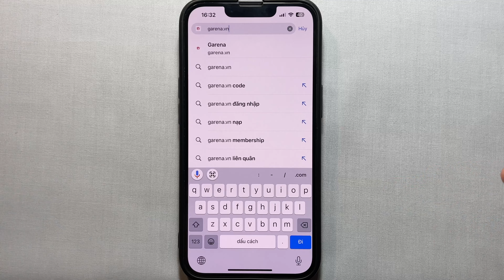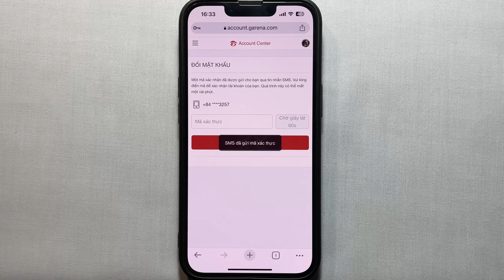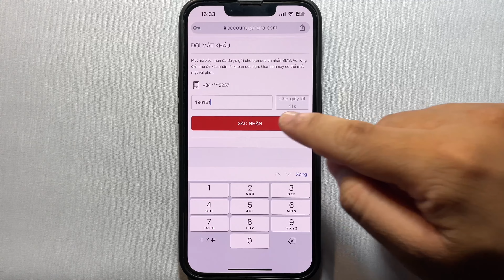Cách đổi mật khẩu Liên Quân Garena. Đổi mk Liên Quân